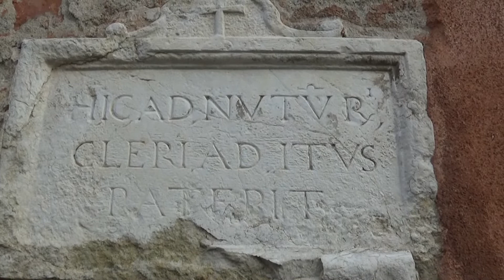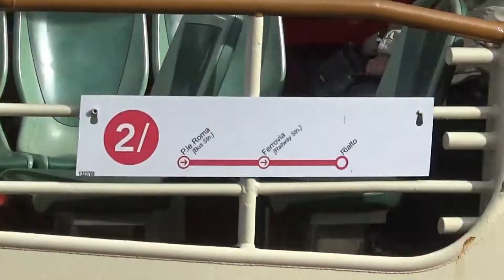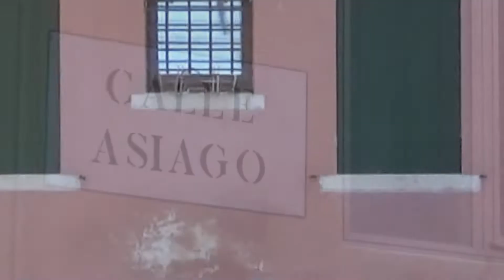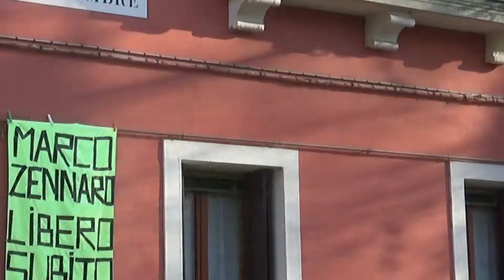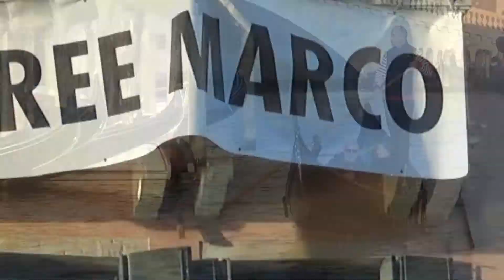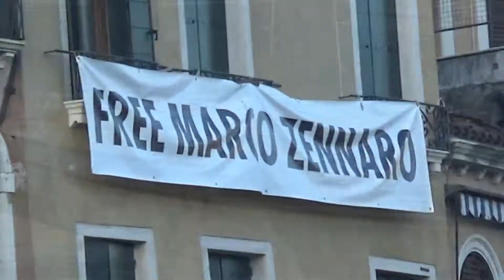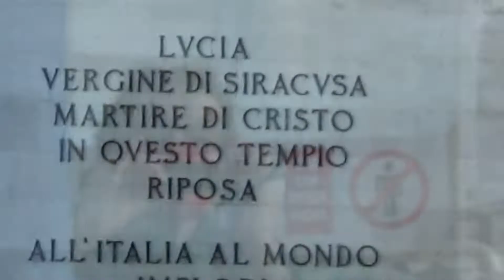Venezia, ultimi giorni di novembre del 2021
Venezia, ultimi giorni di novembre del 2021, qualche ripresa un po' a caso.